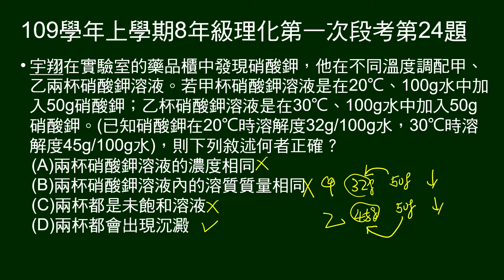109學年上8年級理化一段第24題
給硝酸鉀在20℃、30℃時對水溶解度。給甲乙兩杯溫度、水量及添加的硝酸鉀的量，問敘述何者正確？